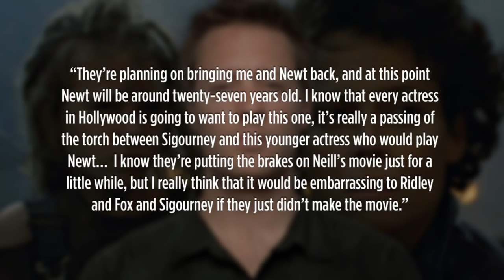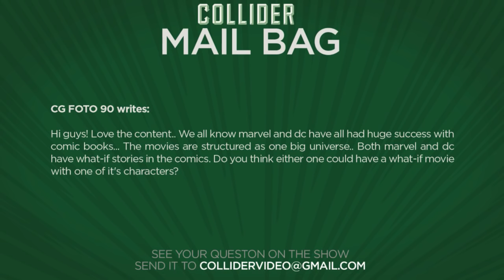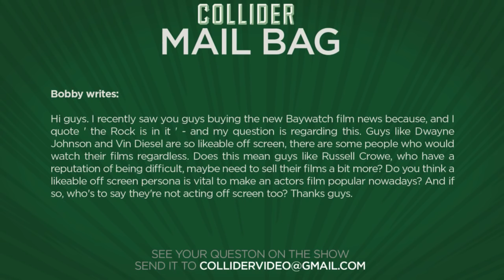Collider Movie Talk - Star Lord's Father Revealed! Fantastic Four 2 Shelved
On this episode of Collider Movie Talk, John Campea, Mark Ellis, and Jon Schnepp discuss the following:

Guardians of the Galaxy - Star Lord’s father revealed

Fantastic Four 2 pulled from Fox’s release schedule

Blomkamp’s Alien 5

Angelina Jolie for Bride of Frankenstein

New Zootopia trailer

First poster for Race

“What if” movie from Marvel or DC

Is an actor’s off screen persona essential to selling a film?